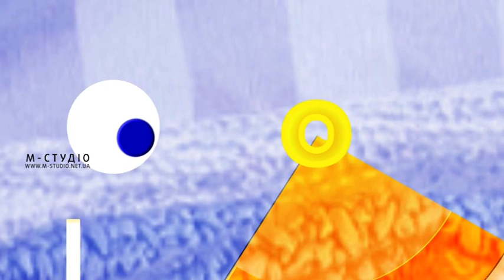Ранок з М-Студіо. Чеські дні в Ужгороді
З 6 до 8 вересня на Закарпаті знову влаштують Чеські дні. Про їх проведення цьогоріч у студії "Ранку з М-Студіо" спілкувалися з представницями Чеського дому в регіоні: Анастасією Ігнатко та Іриною Лакатош.